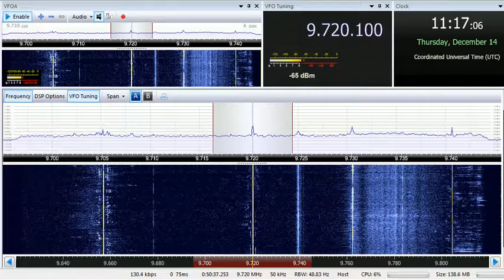14 12 2017 Sri Lanka Broadcasting Corporation in Hindi to SoAs 1115 on 9720 Trincomalee